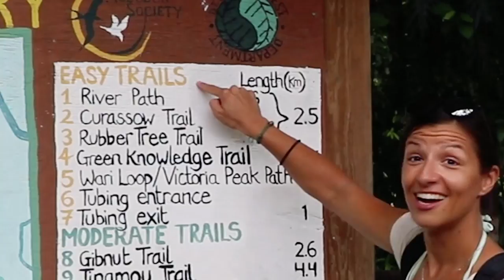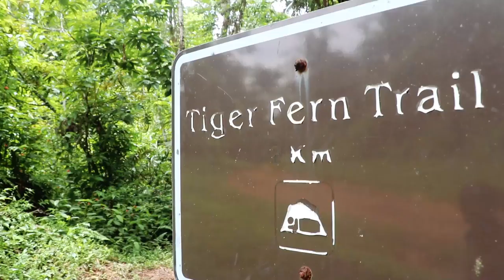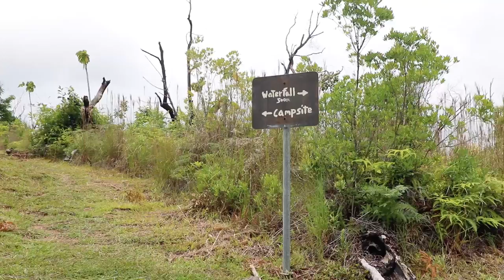Cockscomb Jaguar Reservat: Tiger Fern Trail • Belize • Weltreise Vlog #084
Heute waren wir im Cockscomb Jaguar Reservat in Belize und sind den Tiger Fern Trail gelaufen. War gar nicht so anstrengend, wie einige behaupten und am Ende sogar mit einem Wasserfall allein für uns!

Update Januar 2023: Anscheinend ist es nun verpflichtend für diesen Trek einen Guide zu haben und man kann ihn nicht mehr auf eigene Faust machen.

📌 LINKS & INFOS ZU…

... DER ANFAHRT DORTHIN
Entweder kann man in der Unterkunft oder bei einem Touranbieter im Dorf den Transport zahlen oder man trampt dorthin.

... DEN DINGEN, DIE MAN EINPACKEN SOLLTE FÜR DEN AUSFLUG
➸ Schutz für den Rucksack* •
➸ Regenjacke* (wobei man eh nass geschwitzt sein wird...) •
➸ Badesachen
➸ Insektenspray
➸ genügend Wasser, kleine Snacks

Dabei versichern wir, dass das Geld nicht in Kaffee oder teure Unterkünfte fließt, sondern direkt in unsere Equipment-Kasse! Sprich: in ein Sparschwein für neue Festplatten, Akkus, Objektive... oder irgendwann vielleicht mal eine Drohne :)

An dieser Stelle ein riesen Dank an euch alle, dass ihr uns so fleißig verfolgt, mitreist und unterstützt - in welcher Form auch immer!

🎵 MUSIK

💡HINWEIS

Wichtig: Für dich bleibt beim Preis alles beim Alten!